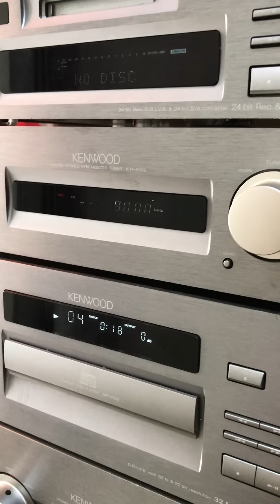Test KENWOOD 7002 trước khi xuất giá theo chồng - Yến Âm Thanh Bãi - Dàn Nhật & CD Gốc - 0934683073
Mở hàng đầu tháng đỏ chót cùng với Kenwood 7002 cho bác khách Hải Phòng 😍

Ae nào muốn đặt gạch tiếp siêu phẩm Dàn trung này thì cứ alo em Yến nhé 👍

Giá dao động từ 16 - 20tr tùy số lượng thớt và tùy đợt hàng ạ 😉